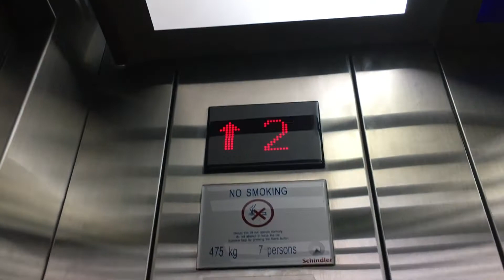Schindler Hydraulic Elevator at Shangri-La Plaza Ortigas (PWD Friendly)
Cool and small! So good and perfect!

Directory:
2: Building A Level 2
ML: Building B Level ML 2/3
3: Building A Level 3
L4: Building B Level 4
U4: Building A Level 4

Brand: Schindler
Location: Shangri-La Plaza Ortigas
Capacity: 475 kg and 7 persons
Floors Served: 2, ML, 3, 4 (East Wing), 4 (West Wing)